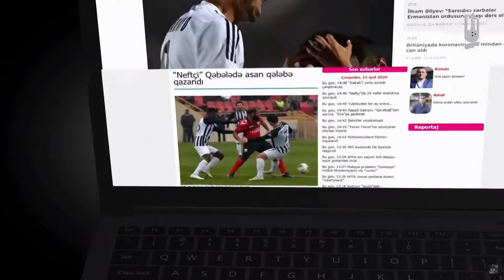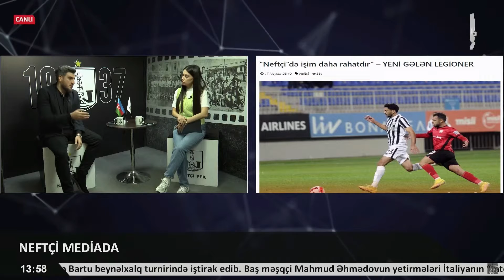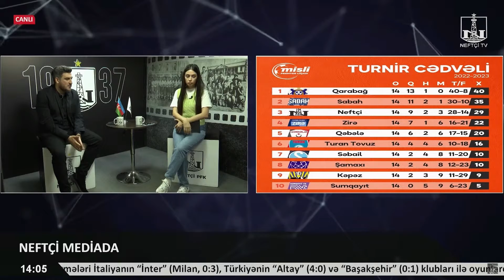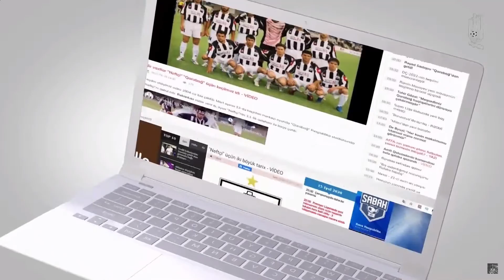Mirbağırağa Cəfərli: “Neftçi” heyətini genişləndirməlidir”